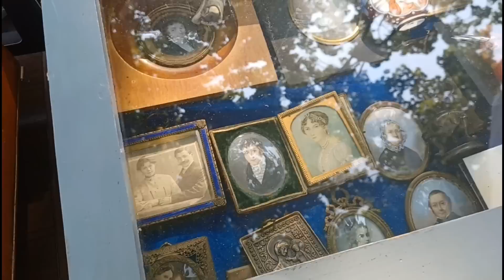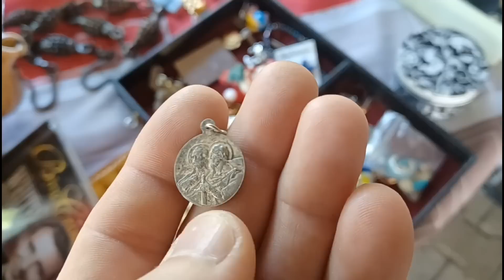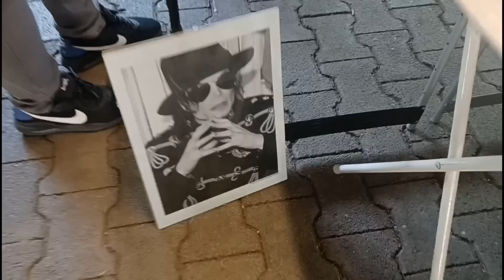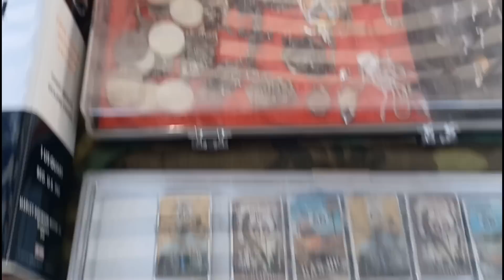Targ staroci - kupiliśmy prawie pół kilograma srebra i to nie wszystko !!!